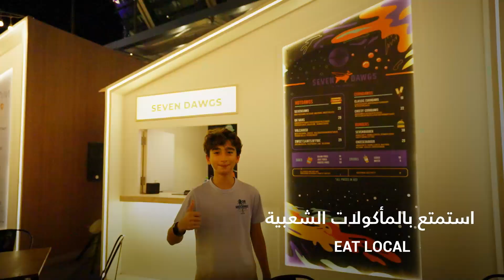Ripe Market - Eid 2023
That's a wrap for Eid weekend at Ripe Market, Al Maryah Island 🙌🏽​

Visitors got the chance to discover homegrown brands, try delicious local food and enjoy exciting activities for the whole family.​

Did you visit Ripe Market this weekend? Tell us your favorite part below 👇🏽​

‎نختتم عطلة العيد في سوق رايب، جزيرة الماريه

‎تعرف الزوار على العلامات التجارية المحلية، بالإضافة لتجربتهم المأكولات المحلية والاستمتاع بالنشاطات المتنوعة والعائلية.

‎هل قمتهم بزيارة سوق رايب في عطلة نهاية الأسبوع؟ أخبرونا ما هو الجزء المفضل بالنسبة لكم.    👇🏽​